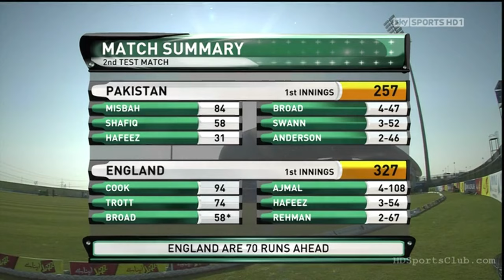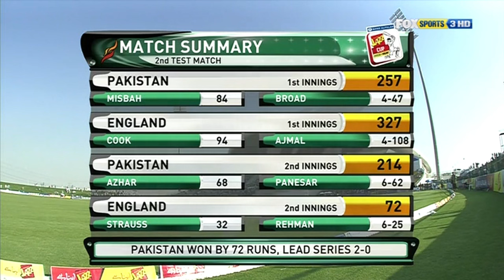Pakistan vs England 2nd Test 2012 | Full Match Highlights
We make these videos with the intention of educating others in a motivational/inspirational form. Our understanding is that it is in correlation to Fair Right Use, however given that it is open to interpretation, if any owners of the content clips would like us to remove the video, we have no problem with that and will do so as fast as possible.

We believe these videos are fair use because: They are transformative in a positive sense, we take clips from various sources to help create an atmospheric feeling that will help people in hard situations in their life.

We also do not wish to use the heart of any piece of work that would perhaps decrease the market value of the original content, if anything we hope to promote the content so that people can reach out and subsequently increase the market value. Lastly these videos are to educate people in an entertaining fashion. Given these are very short videos, the short parts we use within them act as a catalyst to further reading

credits for supersport/youtube and many others please don't strike us.